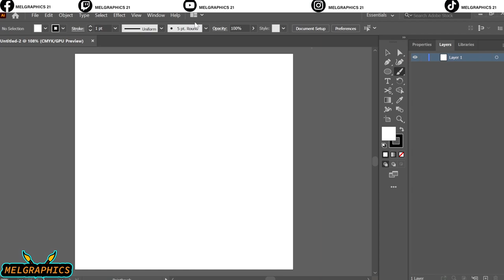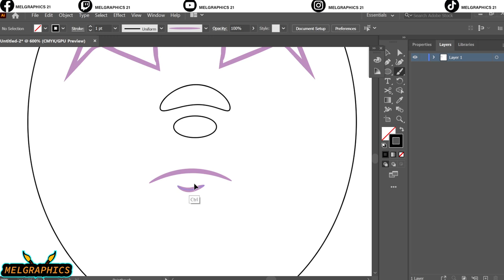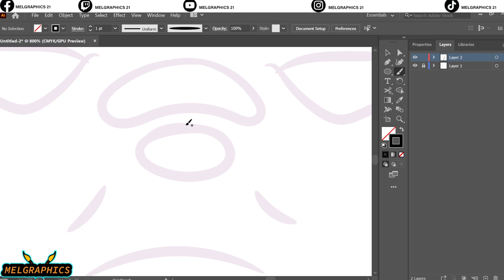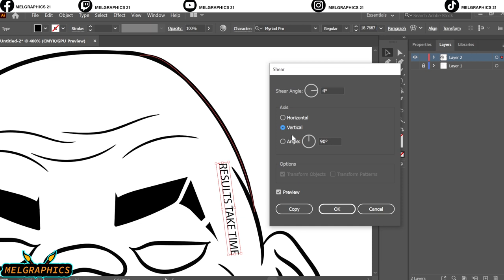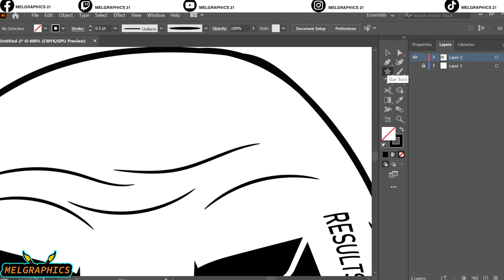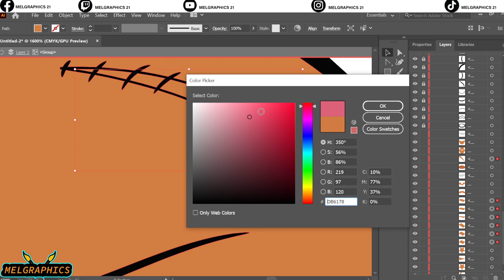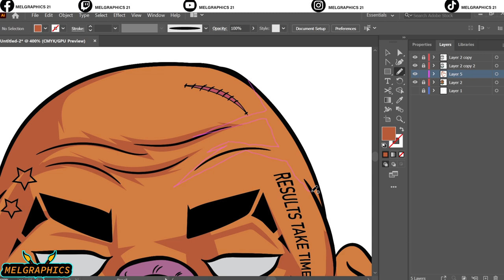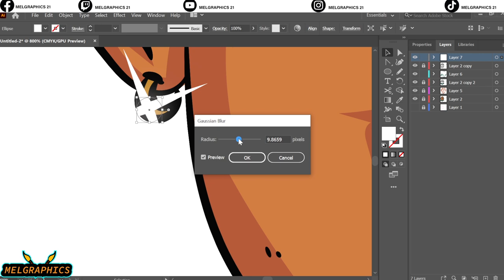Mindart #6 //adobe illustrator//Blind